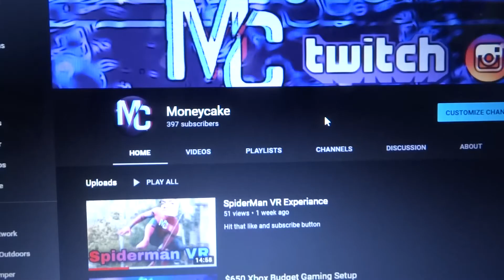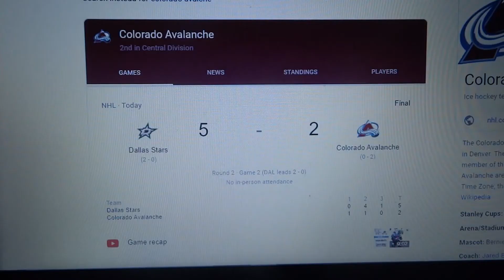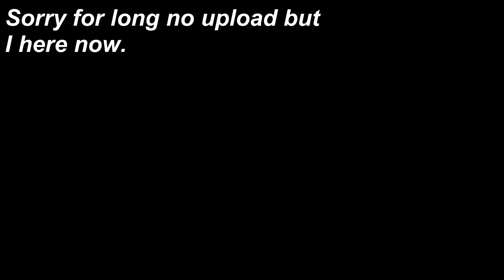Day in the Life of a really Bad Unpopular Youtuber